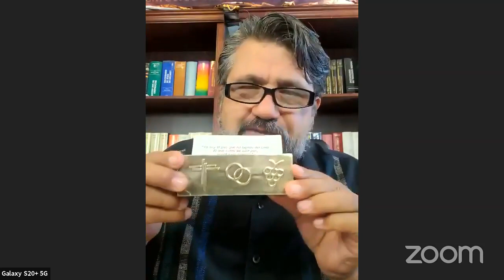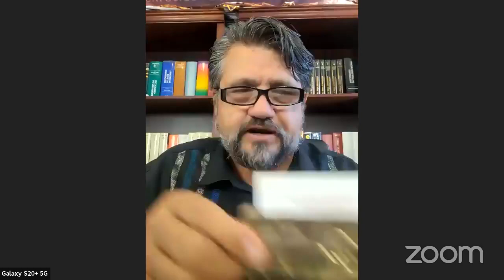Horacio Trujillo y su programa: Catolico hasta la Muerte Radio Unidos por Cristo y María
UNIDOS POR CRISTO Y MARIA
1390 AM  LA VOZ DE LOS CATÓLICOS
102.1  EN EL AREA DE STOCKTON, CA